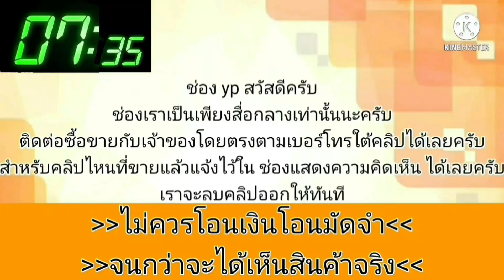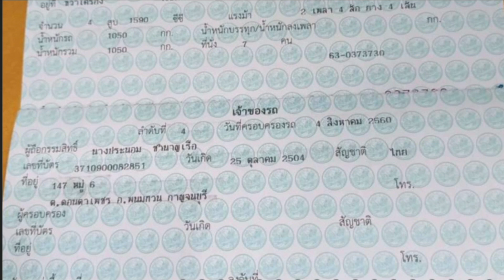civic ตาโตเครื่อง vtec 💥ราคาไม่แพงอีกเช่นเคย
1997 Honda Civic

฿69,000

ขาย69,000ปี96
ฮอนด้าซีวิกตาโตเครื่อง1600เกียร์ออโต้
เครื่องดีวีเท็กน้ำไม่ดันควันไม่ไหลทางไกลสบาย เกียร์ออโต้เข้านิ่มปรกติ ช่วงล่างดี
ดิสเบรค4ล้อ ภายในสวย สีดีสวยอยู่ แอร์เย็น กระจกไฟฟ้า ยาง
พอได้ เอกสารพร้อมโอน ภาษี พ.ร.บไม่ขาด
รถอยู่ อ.ท่าม่วง
จ.กาญจนบุรี
092/931/65/85